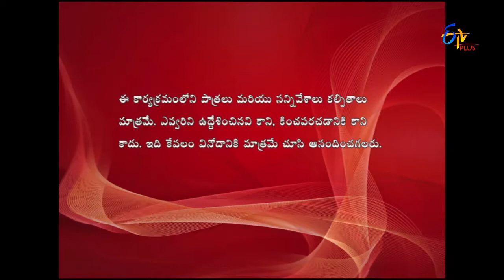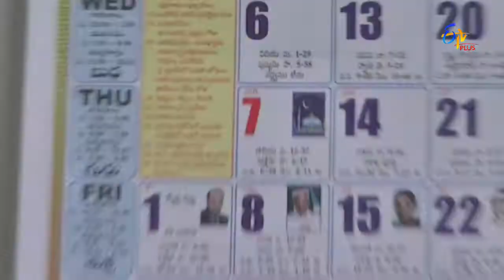Family Circus Web Series - ప్యామిలీ సర్కస్ - Episode No 40